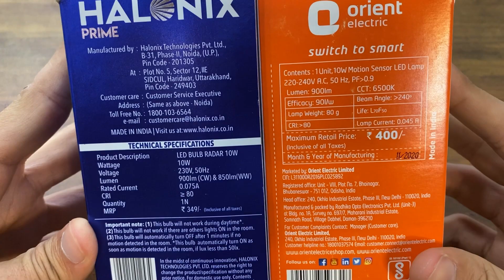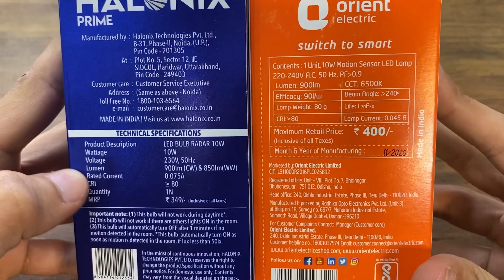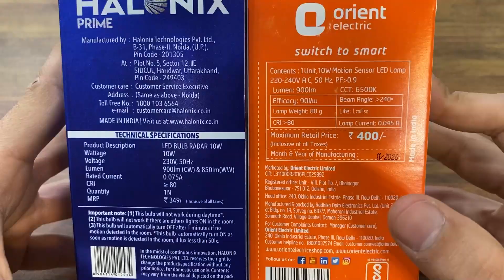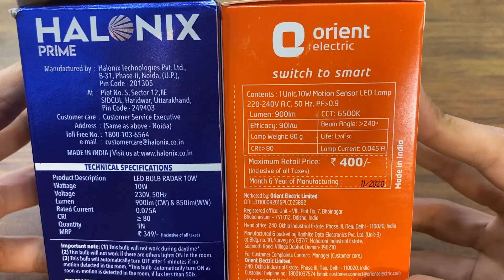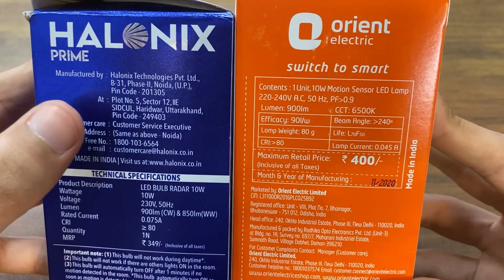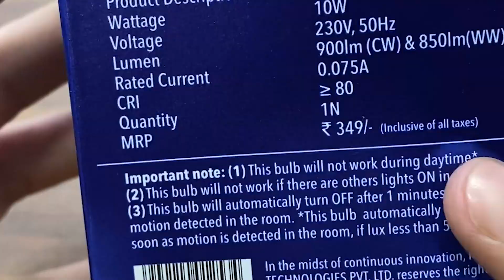Motion Sensor LED Bulb (Automatic ON/OFF) Orient & Halonix | Electrical Unboxing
Motion sensor bulbs and motion sensor lights are new hype, considered as new smart bulbs.
After great response to our previous video on 'Orient Sensor Bulb' we decided to compare sensor bulbs of two leading brands "Halonix" and "Orient".
Halonix was the first one to introduce Motion Sensor Bulb to the market and later on Orient came up with few changes.
Topic covered in the video :-
* Introduction of Halonix and Orient Sensor Bulbs.
* Feature Comparison of both motion sensor bulbs.
* Live test and motion speed test of both LED bulbs.
Conclusion :-
Both the motion sensor bulbs are good have differ in features, it solely depends on you which one is more suitable for you and which one should you purchase. To know the best for you watch the video till end.

Time Stamp
0:00 Introduction
0:45 How to buy?
1:11 Feature Comparison
2:13 Unboxing
2:29 Basic comparison between both the bulbs
3:10 Light Testing
4:27 Motion Speed Testing & Comparison
6:00 Conclusion
6:35 Best for you?
8:10 Buy now

This is a hub of electrical products, we are 'Kamal Electrical & Ref.' since 1999!